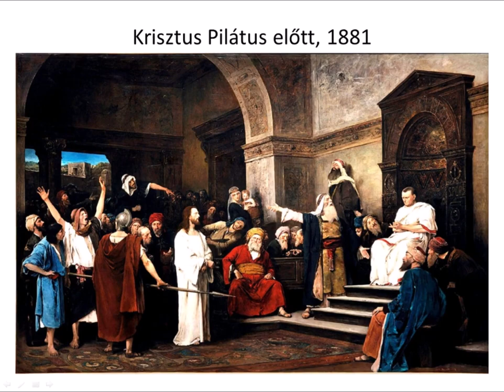Munkácsy Mihály Előzetes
Munkácsy Mihály az egyetemes művészet egyik legjelentősebb festője. Első kiemelkedő műve a Siralomház, mely nagy elismerést hozott számára. Ebben a korszakában a realista festészetet képviseli. Késöbb történelmi festményeket  alkotott, nagy jelentőségű a Krisztus trilógia . Életművében a portrék, szalonképek, tájképek és csendéletek is megtalálhatók.